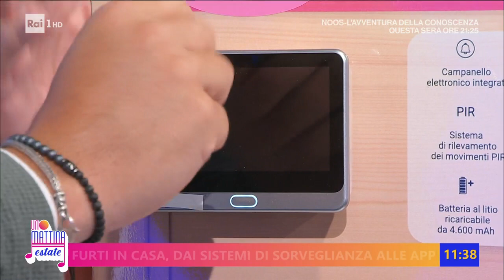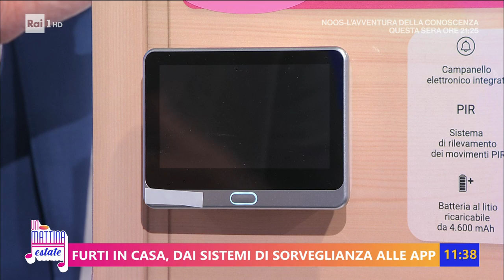Furti in casa - Unomattina Estate 20/07/2023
- E sono solo alcuni degli episodi di furti in appartamento accaduti nelle ultime settimane...ma come fare per proteggere le nostre case? E come tutelare anche noi stessi? Lo chiediamo ai nostri ospiti, Yuri Griggio, esperto consumi e Adriano Lanci, esperto sicurezza e antifurti...